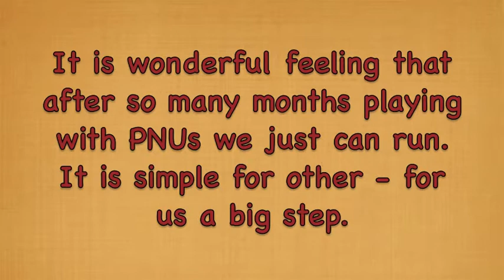First sequences 24th Nov 2015